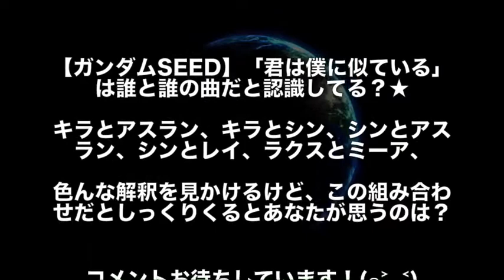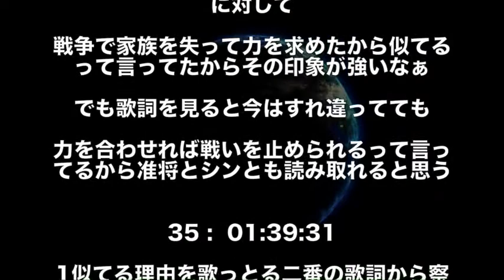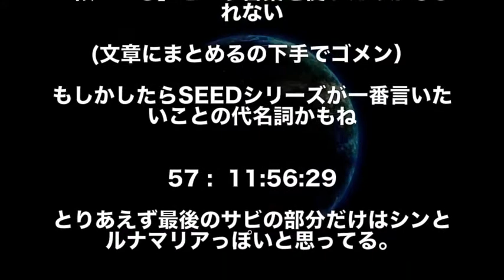【ガンダムseed】「君の姿は僕に似ている♫」→誰と誰をイメージした曲なのか？徹底討論！